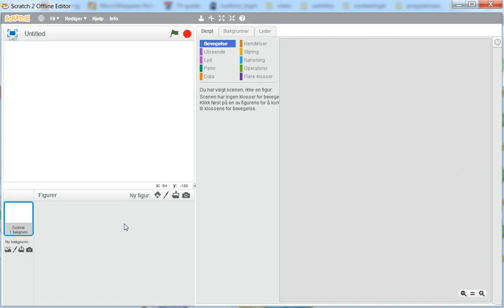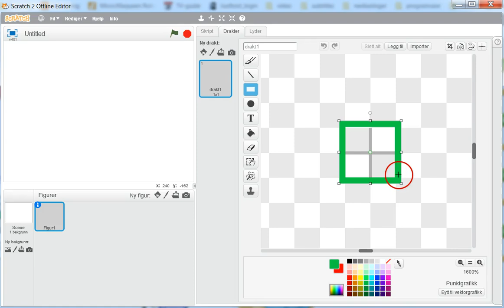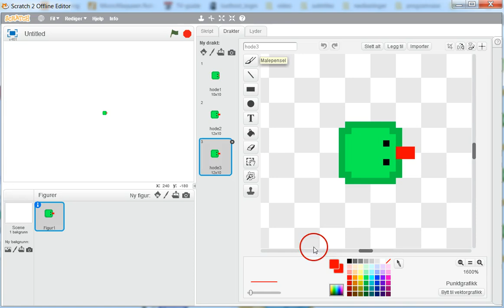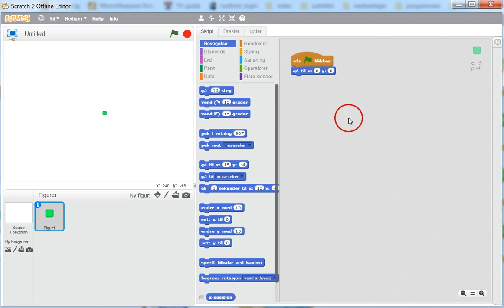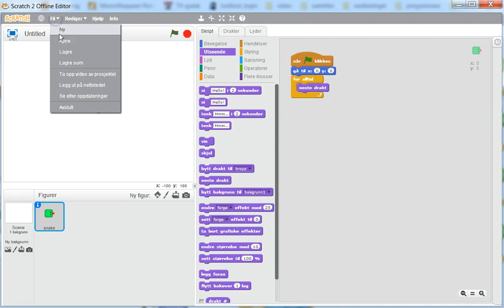01 tegne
Lage et snake-spill i Scratch 2. Del 1: Tegne "slangen"